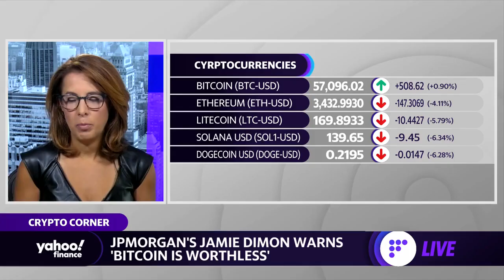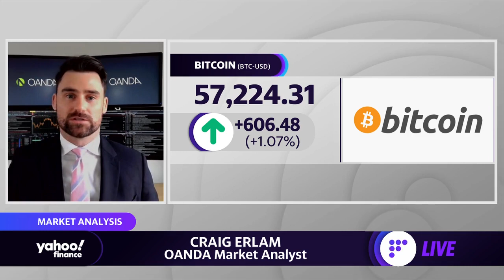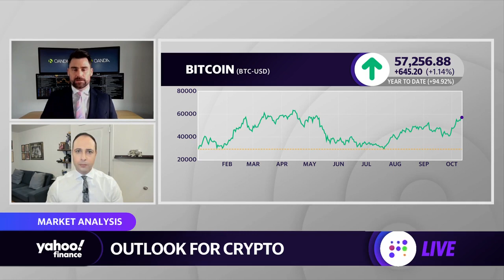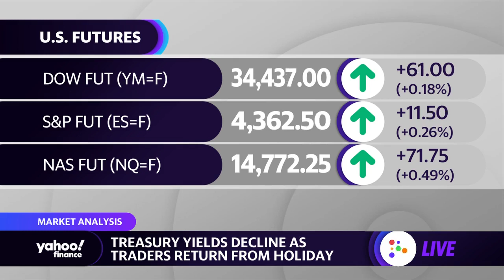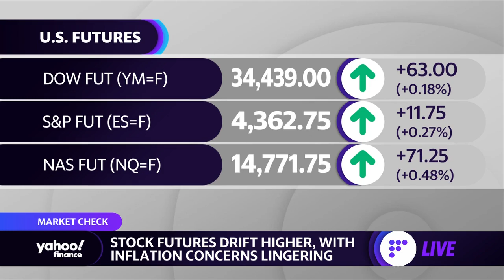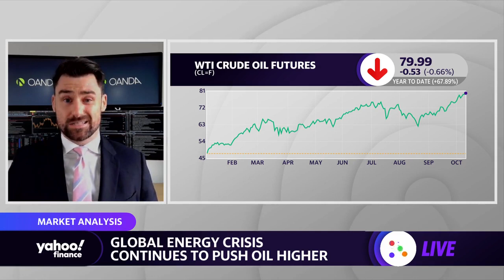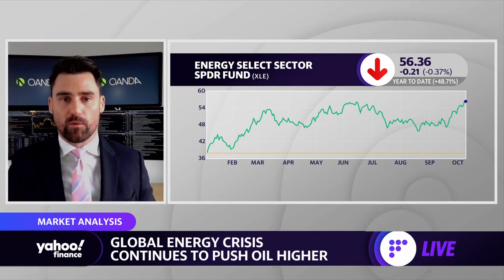Bitcoin rally: Breaking down the cryptocurrency's recent hot streak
Yahoo Finance’s Brian Sozzi and Julie Hyman discuss Bitcoin's price action and general market outlook with Craig Erlam, OANDA Market Analyst.